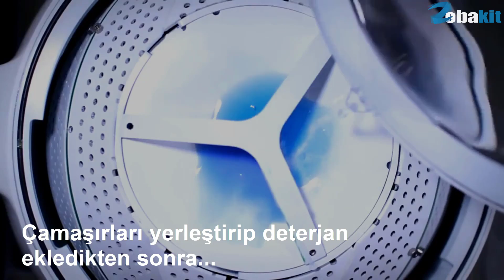Taşınabilir portatif ve ekolojik çamaşır makinesi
Bu çamaşır makinesi elektriğe ihtiyaç duymadan çalışmakta. Basit özelliklere sahip makine özellikle sık sık kampa gidenler için ideal diyebiliriz.